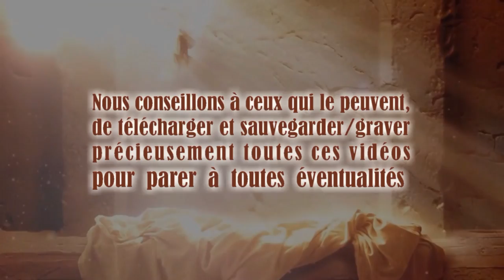Un Dieu juste et un Sauveur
20 août 2011. La Parole du Seigneur délivrée à Timothy, traduite et lue par Justine. TEXTE